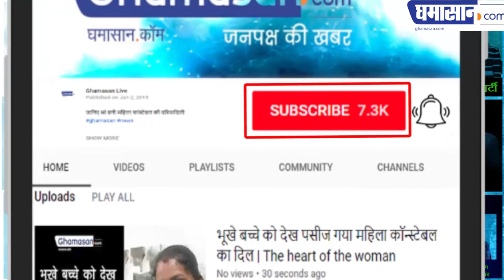Is this Mamta Banerjee's की 'GandhiGiri' या फिर 'DadaGiri' In Bengal? Watch Mamta VS CBI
Mamta Banerjee: CBI को Bengal में नहीं घुसने देंगे!